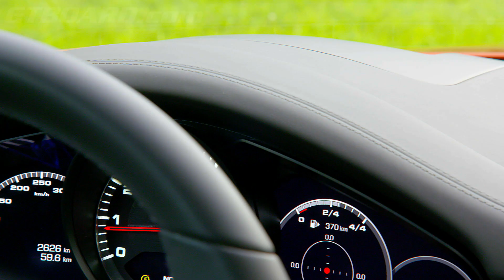700 HP 2021 Porsche Panamera Turbo S sets production sedan benchmark at Road Atlanta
2021 Porsche Panamera Turbo S sets production sedan benchmark at Michelin Raceway Road Atlanta

The new 2021 Porsche Panamera Turbo S has taken its latest step as it demonstrates its capabilities on demanding courses around the world. After achieving a then-record lap at Germany’s Nürburgring Nordschleife before its official unveiling late last year, the Panamera Turbo S travelled to Porsche Cars North America’s home and on to its local track – Michelin Raceway Road Atlanta to set a benchmark lap time of 1 minute and 31.51 seconds. PCNA enlisted professional race car driver Leh Keen to showcase the significantly enhanced driving capabilities of the new Panamera on the 2.54-mile race track in November.

This track activity follows the benchmark lap time achieved by the Taycan Turbo S at the same track last year.

“The engineers found a perfect balance,” said Keen. “They really made it feels small and sporty. The stability gave me a ton of confidence to use every bit of the asphalt and curbs. And yet the car has a completely different and more refined and relaxed character on the highway – an amazing combination.”

The 2021 Porsche Panamera Turbo S, expected to arrive in U.S. dealerships Spring 2021, includes an extensive list of performance-oriented standard equipment that helps in highly dynamic and demanding driving scenarios, such as Porsche Ceramic Composite Brakes (PCCB), Porsche Torque Vectoring Plus (PTV+), rear axle steering and Porsche Dynamic Chassis Control Sport roll-stabilization system (PDCC Sport).

To further improve its performance, the Panamera Turbo S was fitted with optional newly-developed road-legal Michelin Pilot Sport cup 2 ND0 ultra-high performance tires. They are sized 275/35 ZR 21 103Y XL at the front and 325/30 ZR 21 108Y XL at the rear. Bearing the typical Porsche “N” designation signifying a co-development between Porsche and the tire manufacturer, this tire was tuned at the Nürburgring specifically for the Panamera and its customers and will be available via the Porsche dealership network and TireRack.